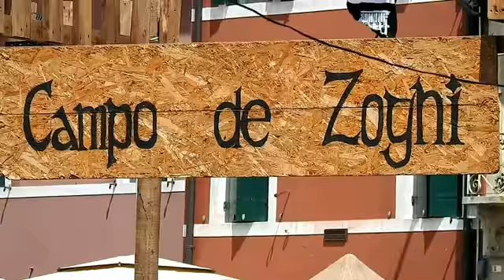Noale Arte: Il volontariato noalese, al lavoro per il PALIO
La PRO LOCO di Noale mette in moto il forte volontariato noalese
per la tradizione annuale del PALIO di domenica, 9 Giugno 2019